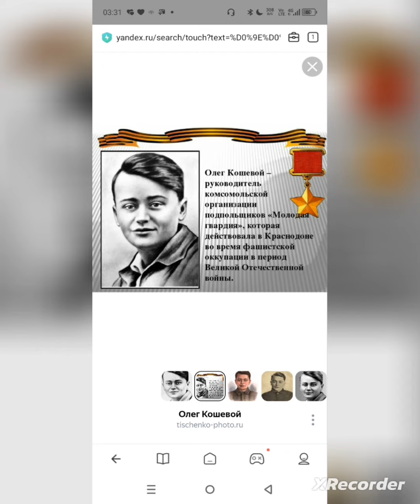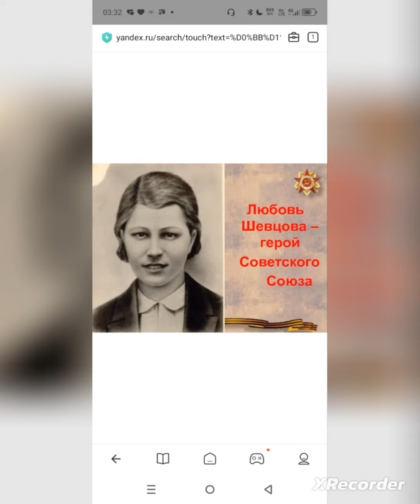"От Героев былых времён не осталось порой имён..Те, кто приняли смертный бой стали просто землёй и